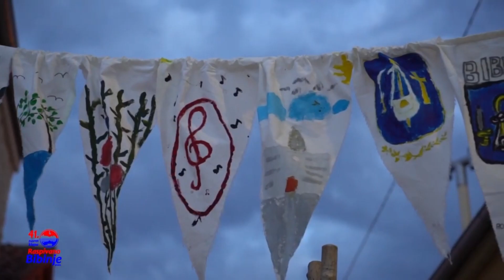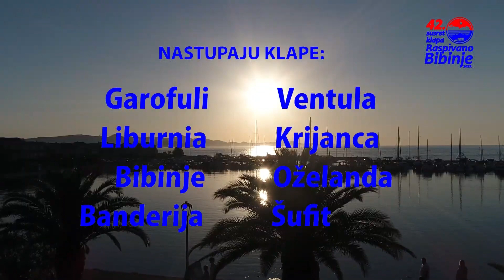POMALO Šime Sikirić 11.8.2023.